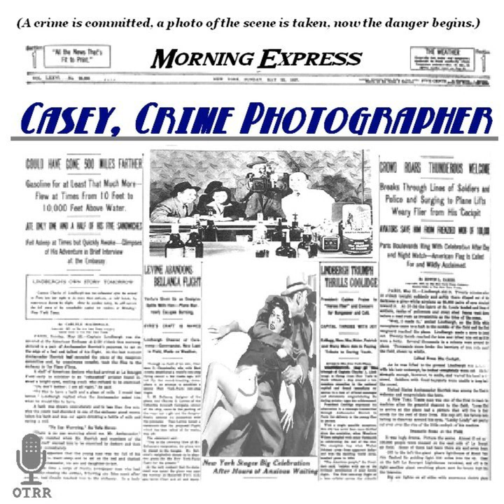Casey, Crime Photographer - The Chivalrous Gunman